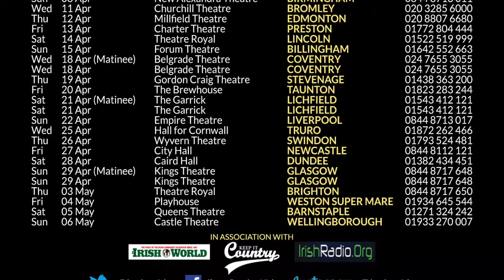Seven Drunken Nights - St Patricks Day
Seven Drunken Nights
Wed 11 April

Following its sold out smash hit debut tour, Seven Drunken Nights – The Story of The Dubliners returns to theatres in 2018 with an even bigger production.

The show brings to life the music of Ireland’s favorite sons ‘The Dubliners’. Telling the story of a career spanning 50 years and evoking the spirit of Ronnie Drew, Luke Kelly, Barney McKenna, Jim McCann, Ciaran Bourke and John Sheahan. This talented cast of musicians and singers bring the music of this iconic group to life.

A performance that will have you singing and clapping along to such classics as The Wild Rover, The Black Velvet Band, The Irish Rover, Molly Malone, Finnegan’s Wake, McAlpines Fusileers, Raglan Road and of course The Seven Drunken Nights.

This celebration of the music of The Dubliners is a celebration of Irish music itself and a guaranteed evening of music, humor and ‘craic’.